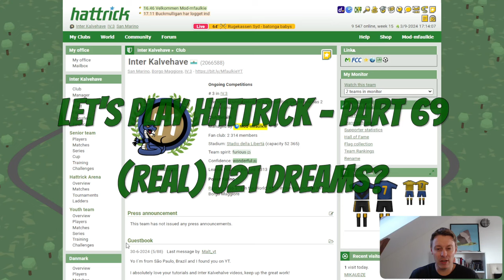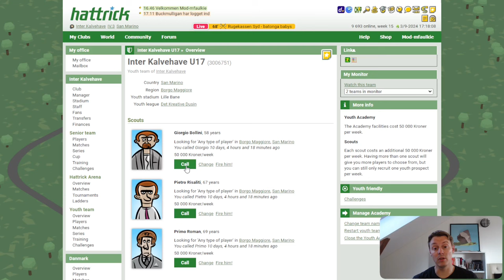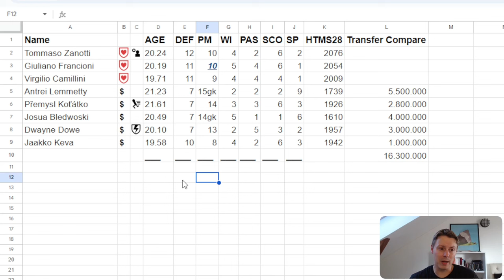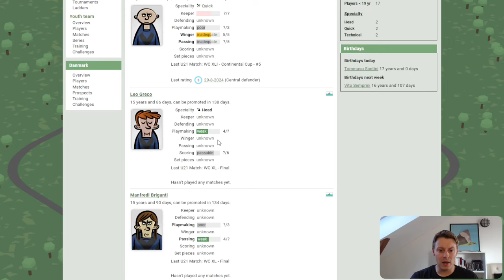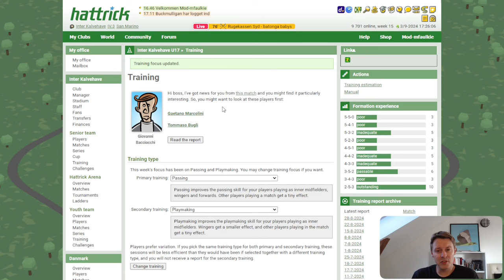Let's play: Hattrick #69 - (Real) U21 Dreams?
New squad additions - training change as we approach the end of the season.

0:00 Intro - Training Change
1:20 U21 Dreams?
0:48 League Round 14 vs. The Unknowns
1:38 Scout calls
2:00 Senior training
2:54 Opportunity for extra traning during offseason 😅